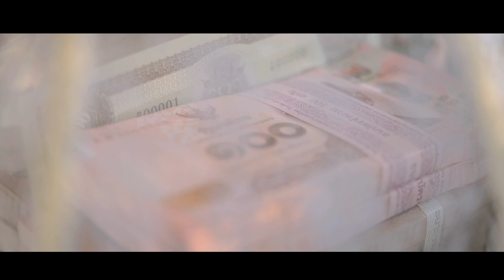ROOM Wedding:The Wedding Ceremony Panda+Tid 26FEB19 @Anantara Riverside Bangkok Resort